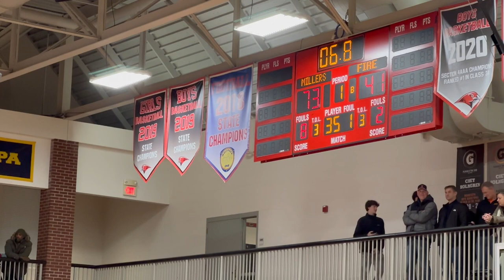Washburn HS Varsity vs Holy Family HS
Washburn High School vs Holy Family High School
Varsity
Washburn - 73 Holy Family - 41